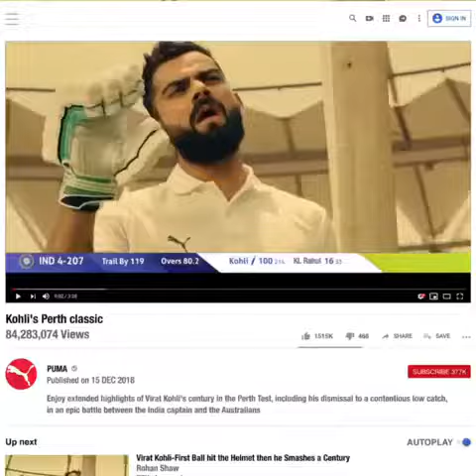Sock Them - Divine New Song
Rapper  : Divine